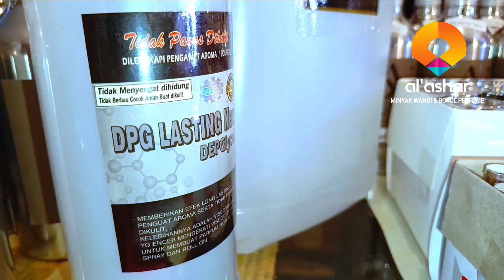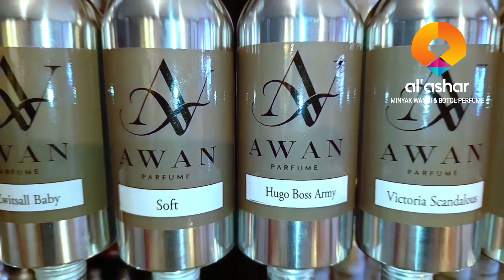💯 Ownernya Buka Cabang lagi - Order Paket Usaha kedua